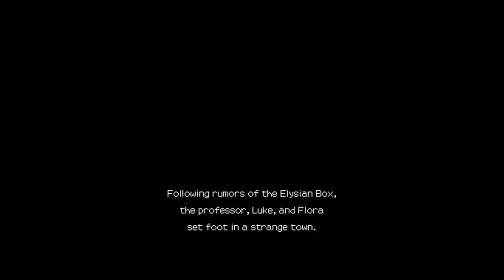Professor Layton and the Diabolical Box Chapter 3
After hearing from Rommie about a phantom town that can't be found on a map, the team investigates the Molentary Express again to find a way to reach the unknown phantom town.